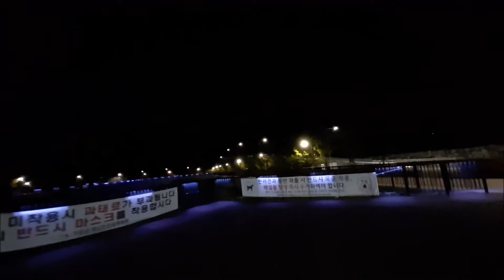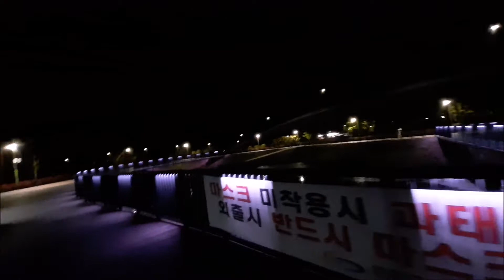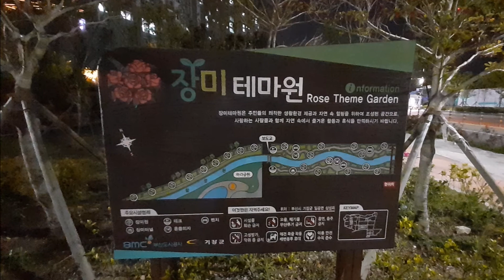| 21.05.08 | 길을 걷다! | 治癒 53일 차! | 일광 장미 공원! |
👉 건강은 건강할 때 지켜야 한다!  절실히 느끼는 중~!